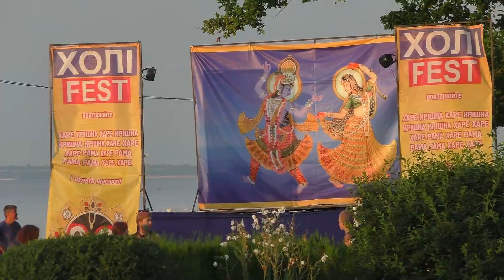Каховка вечером 10июля 2021г., фестиваль красок, ХОЛI FEST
Каховка,вечером 10июля 2021года, набережная Днепра,фестиваль красок ХОЛИ FEST